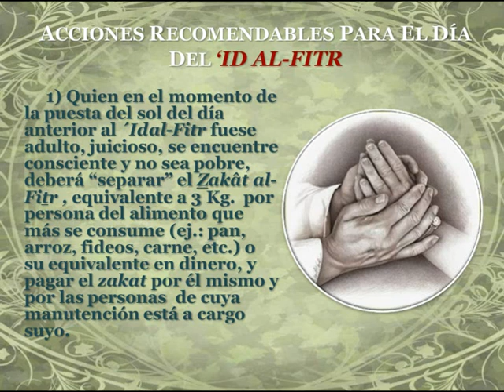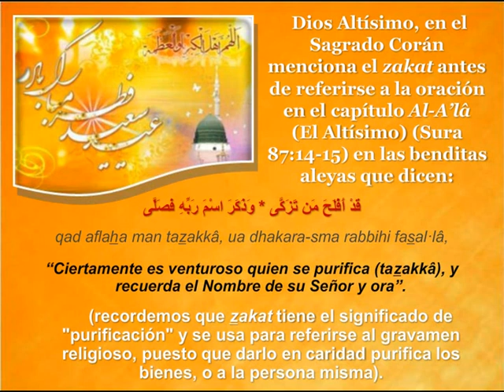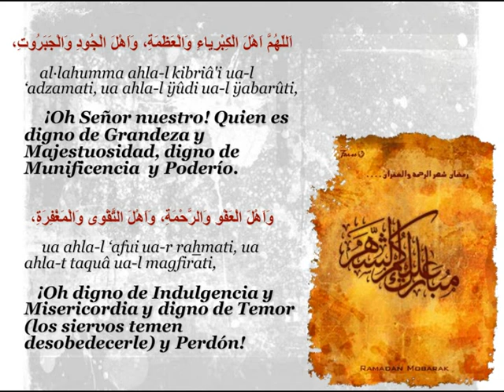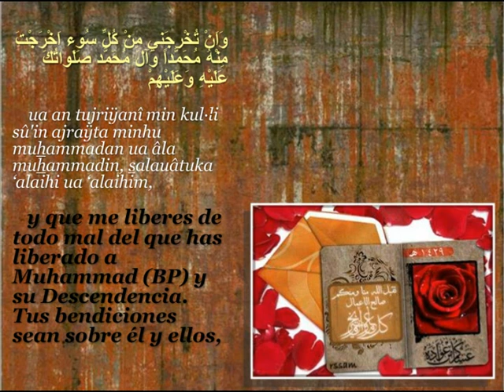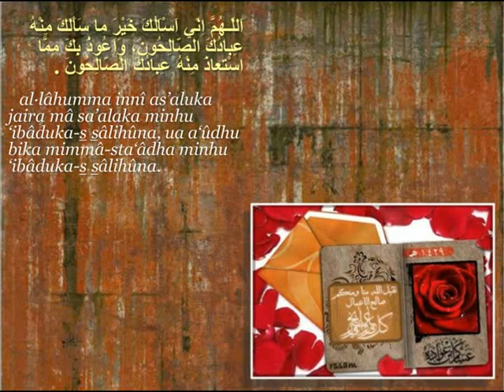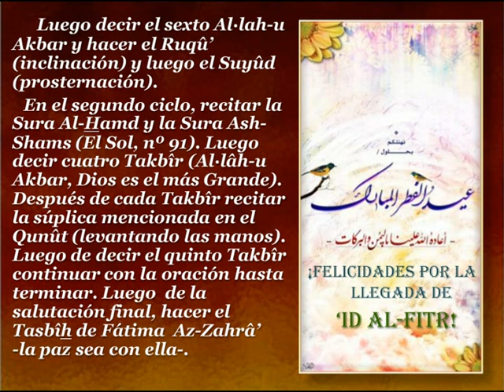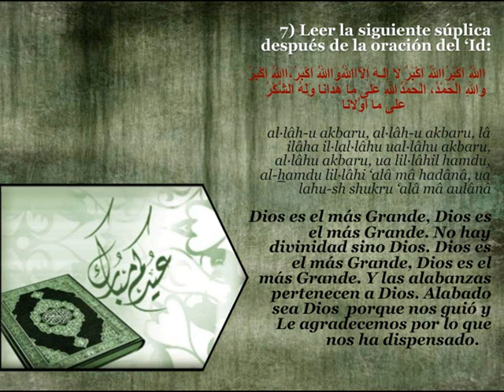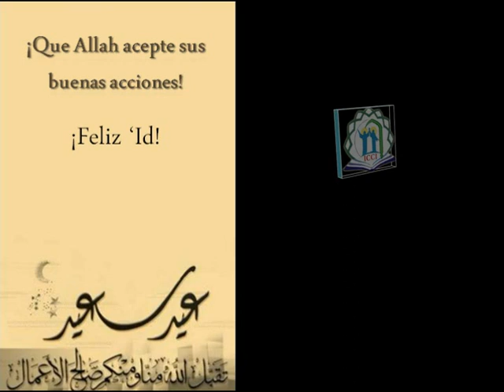Presentacion-Eid-al-Fitr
Felicidades por la Festividad del Desayuno EID AL-FITR
KUL·LU 'AM WA ANTOM BI JAIR